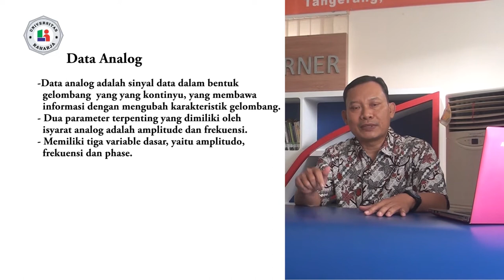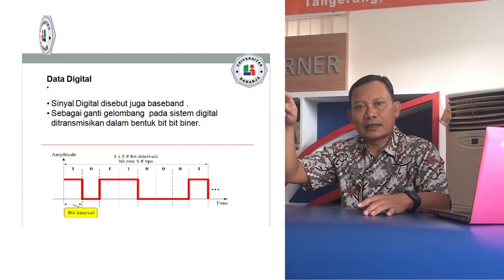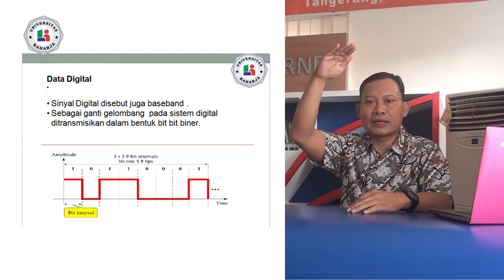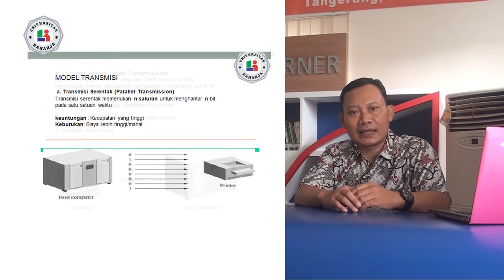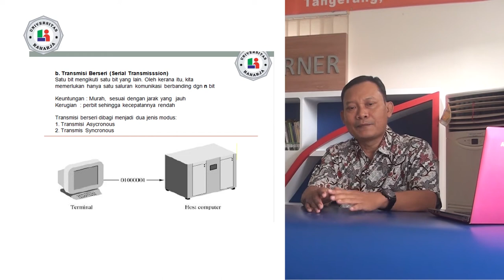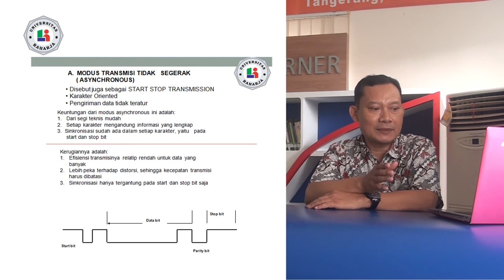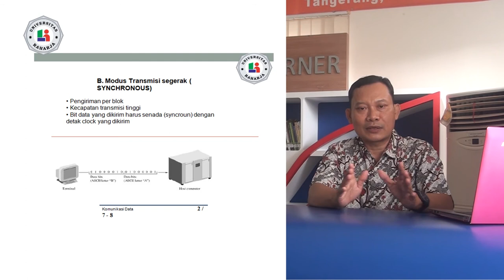Pertemuan 2, Matakuliah komunikasi Data, Universitas Raharja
Pertemuan 2, Dosen Martono, S.Pd, Kim, M.T.I. Matakuliah komunikasi Data, Universitas Raharja